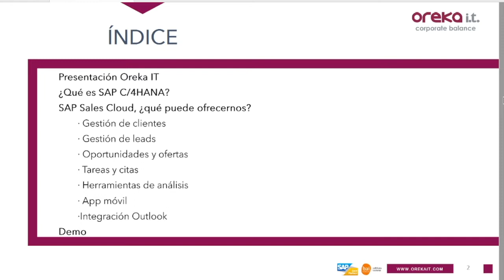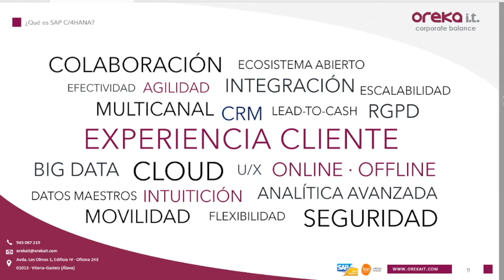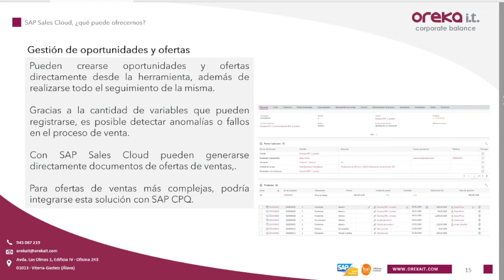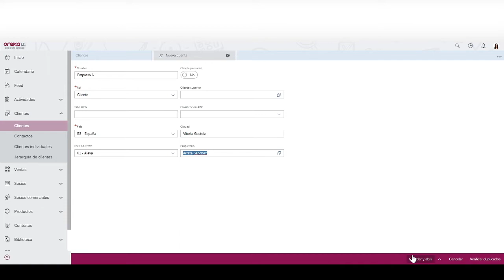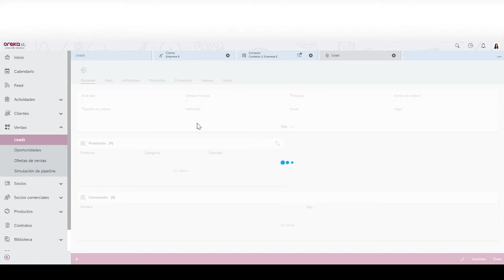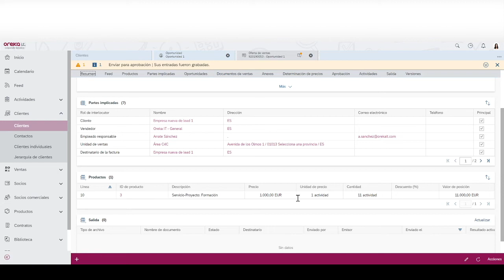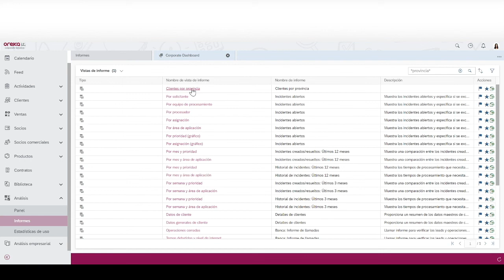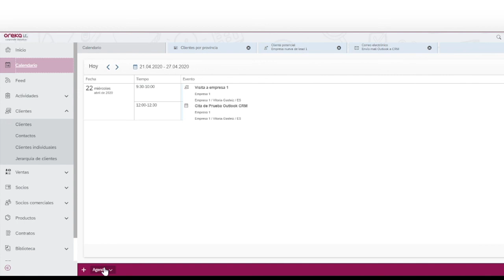Webinar · SAP Sales Cloud: nuevo CRM de SAP en la nube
Aquí os dejamos el webinar que impartimos sobre SAP Sales Cloud, enseñando las principales características de la herramienta: crear clientes, gestionar leads, crear oportunidades y ofertas, sincronizar tareas con Outlook, etc.